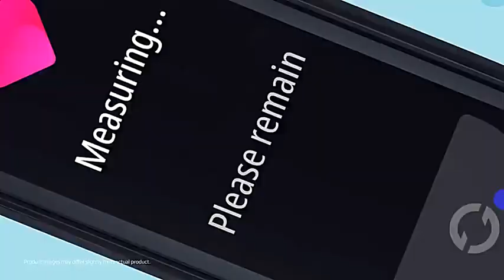Cheaper.com.vn Xiaomi Smart Band 6